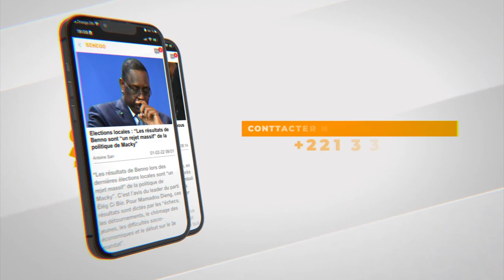"L'Etat et Sénégal Dem Dikk tuent le secteur du transport" (Djibril Diop)